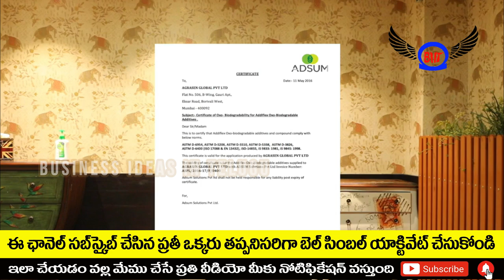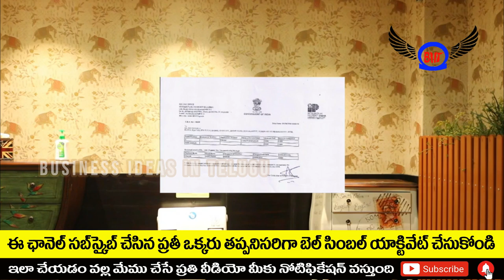బిజినెస్ ! Small business ideas! New business idea's! business ideas ! Low Investment Business Idea